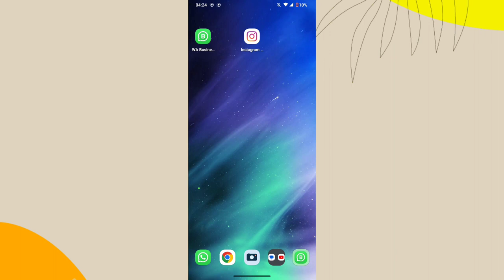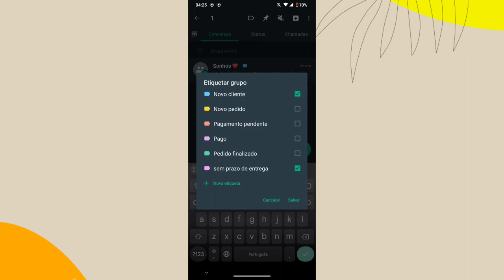COMO FAZER UMA ETIQUETA PARA CONTATOS NO APLICATIVO WHATSAPP BUSINESS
eai pessoal.
nesse vídeo você vai saber como está criando uma enquete no aplicativo whatsapp.